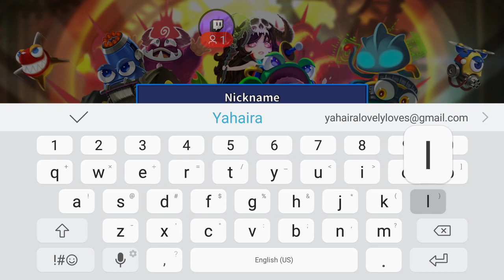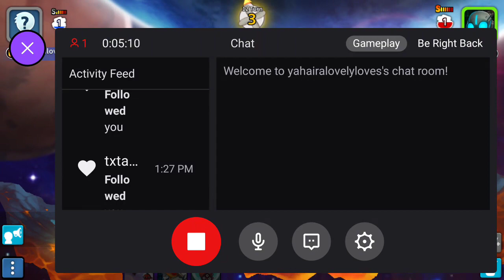GunBoundM: Gaming LIVE with Yahaira Lovely Loves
Check new music by Yahaira Lovely Loves

LABEL
BOOMY CORPORATION
ARTIST
Yahaira Lovely Loves
ALBULM

Yahaira Lovely Love’s LOFI music on BIGOLIVE Now: BIGO ID: 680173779, Live Room